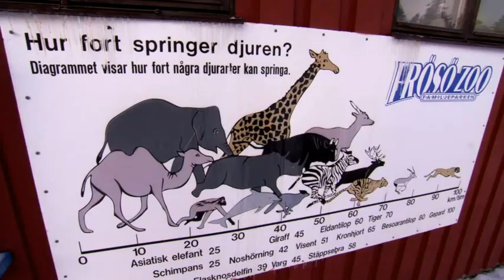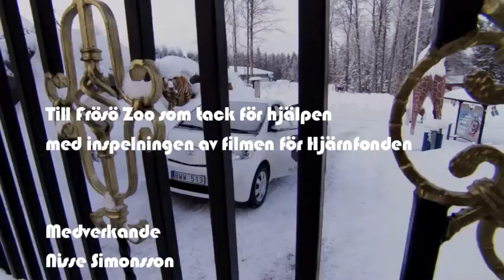Djuret och människan på Frösö Zoo - med hjärndoktorn Nisse Simonsson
Djuret och människan på Frösö Zoo